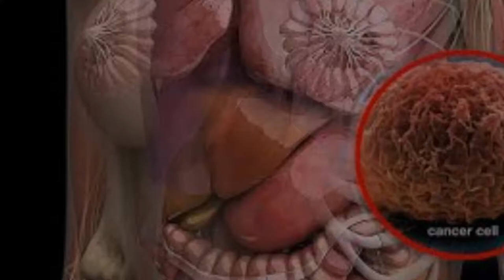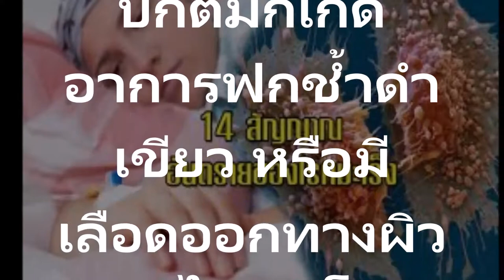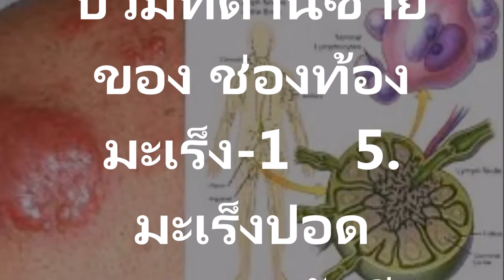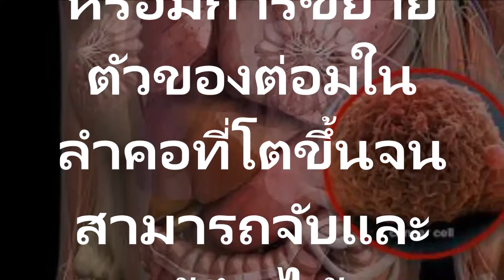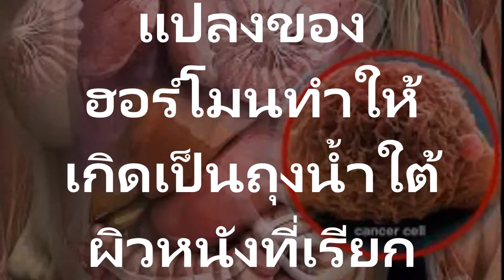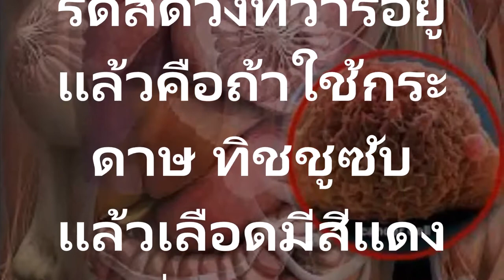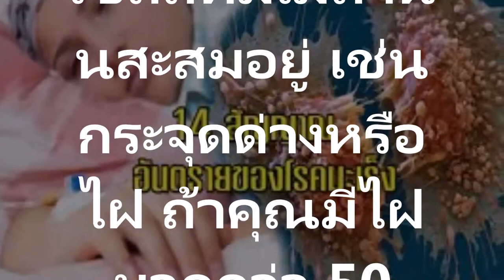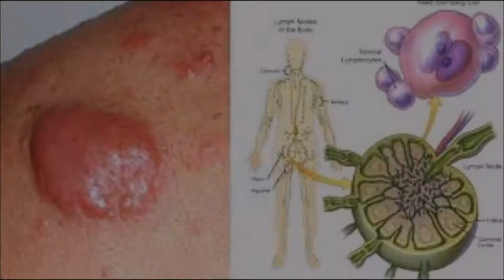14 วิธีสังเกตุอาการโรคมะเร็งที่คุณไม่ควรมองข้ามสามารถตรวจเช็คได้ด้วยตัวเอง รู้ก่อนรักษาทันหายแน่นอน